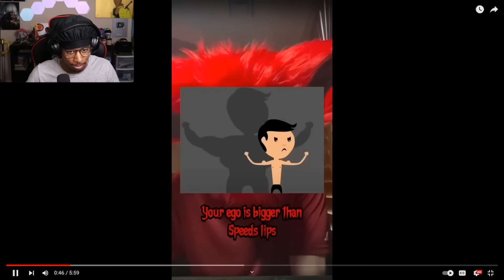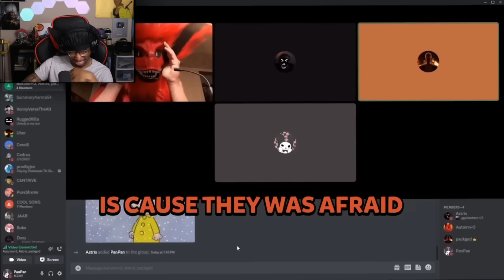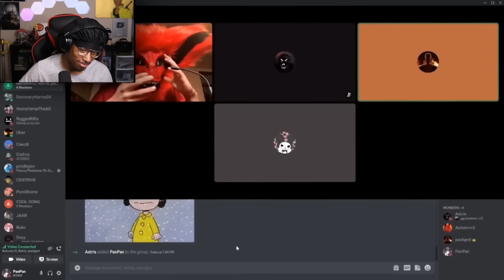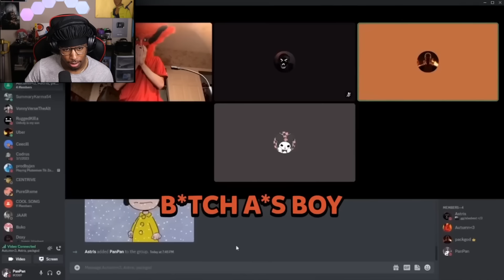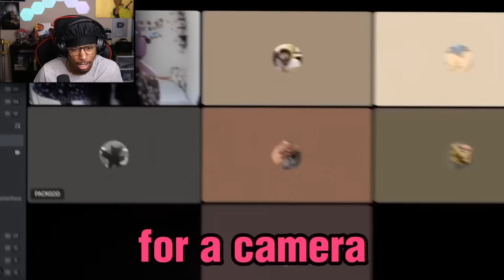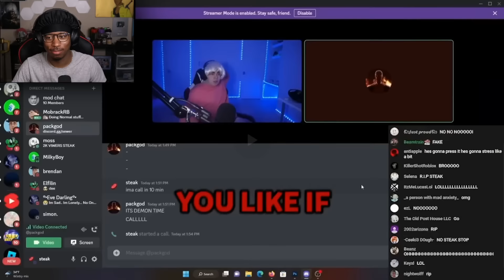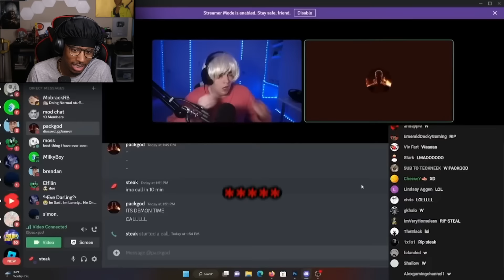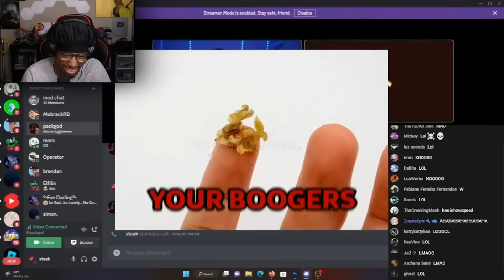PACKGOD’S MOST POPULAR ROASTS ARE HILARIOUS 😂 [Part 2]